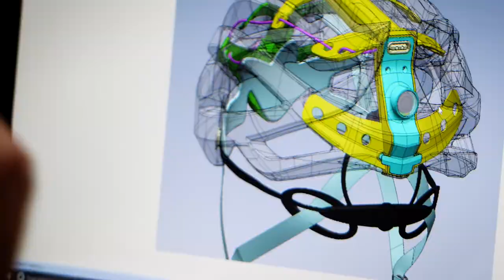Cyclevision Kickstarter Video